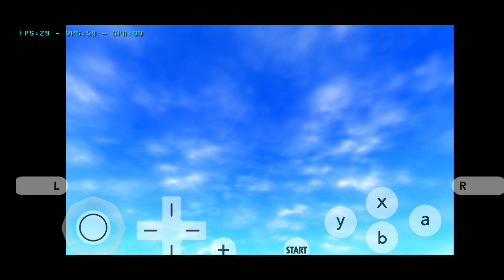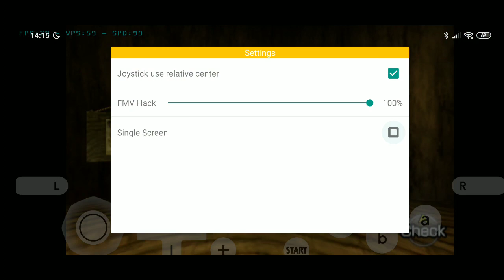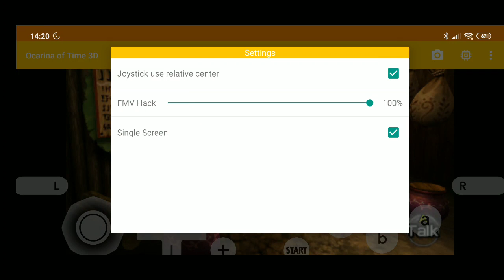[Citra MMJ ANDROID] Zelda Ocarina of Time (Snapdragon 855 - 3DS Emulator)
Pokémon doesn't run perfect (15FPS)
Zelda Majora's Mask runs better than Post
Mario Kart 7 Runs at 30Fps